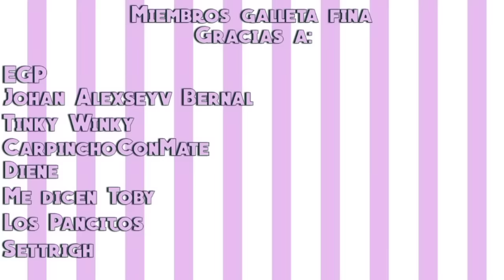Shakira reacciona a la parodia de su canción 😡😐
✨Preguntas Frecuentes✨

1. ¿Gene te puedo hacer un dibujó?

2. ¿De dónde eres?

3. ¿Qué edad tienes?
Yo: Tengo 18 😭 la vieja

4. ¿Eres Batman?
Yo: Si 👁️👄👁️💅

zoy Batman 🤙